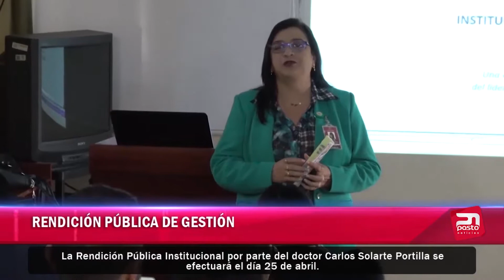RENDICIÓN PÚBLICA DE GESTIÓN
1 DE FEBRERO DE 2019
PASTO NOTICIAS